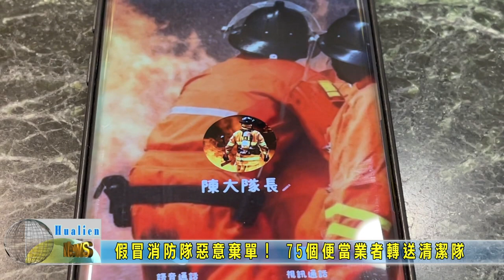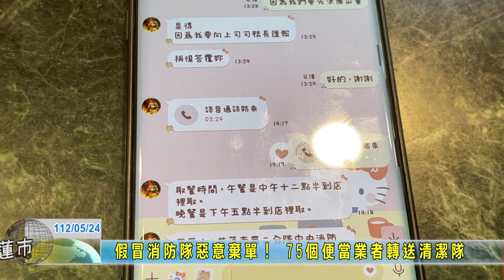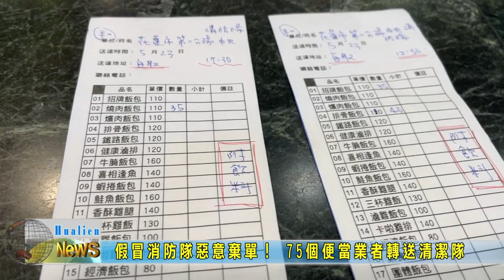20230524 12 假冒消防隊惡意棄單！ 75個便當業者轉送清潔隊